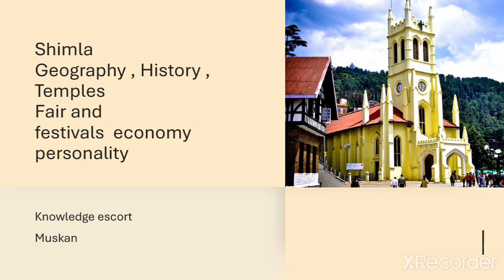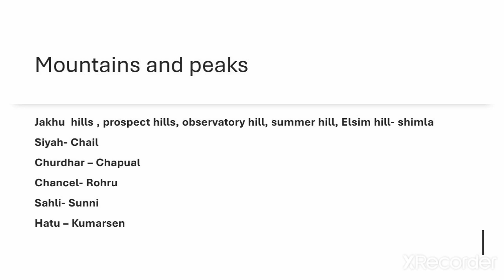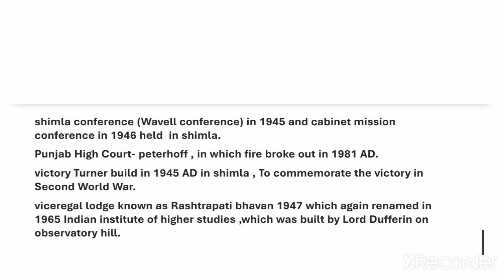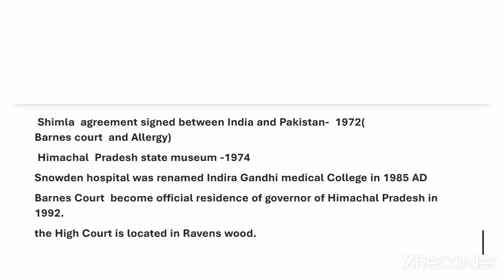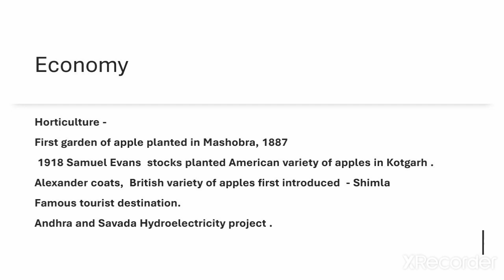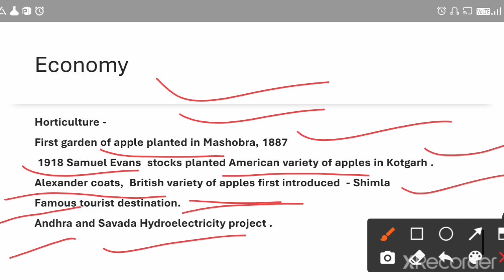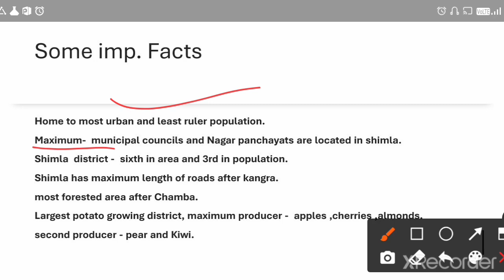geography, history, temples, fair and festivals, personality and economy.